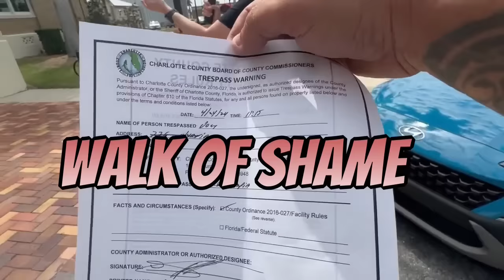Michigan Sovtard Gets "EXPOSED" As a Total Moron and Is Shut Down by The Judge